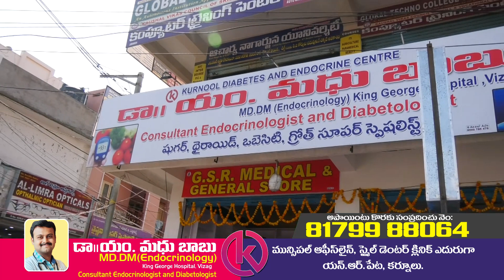Dr M.Madhu Babu| MD.DM(Endocrinology)| Consultant Endocrinologist & Diabetologist in KURNOOL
KURNOOL DIABETES AND ENDOCRINE CENTRE
  Specialist in
 | | Diabetes  |Thyroid, |Fatty lever  | |
 | | Osteoporosis  | PCOD  |UNWANTED Hair  |Menopause  |Prides  |
 | |Infertility  |Delayed Puberty  | Micropenis | |
Dr M.Madhu Babu  | | MD.DM(Endocrinology)  | | Consultant Endocrinologist and Diabetologist in KURNOOL